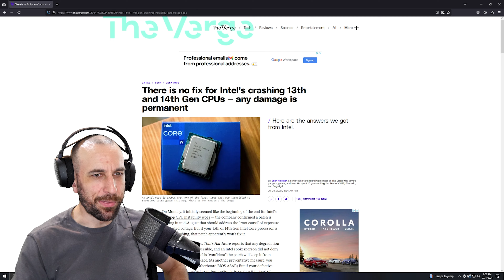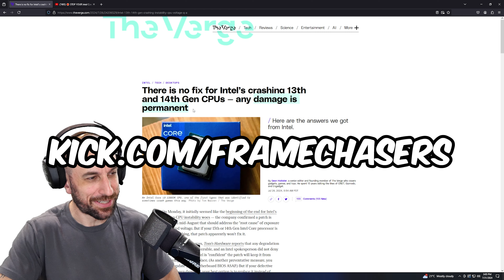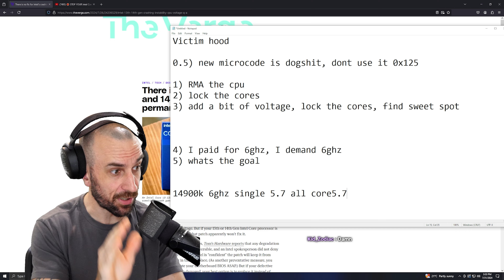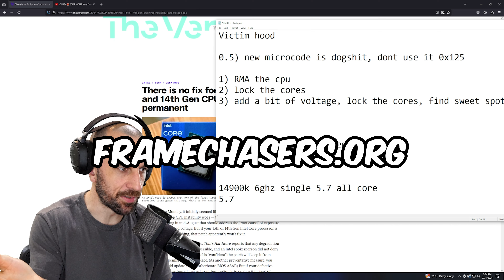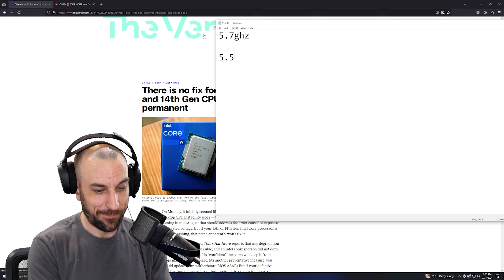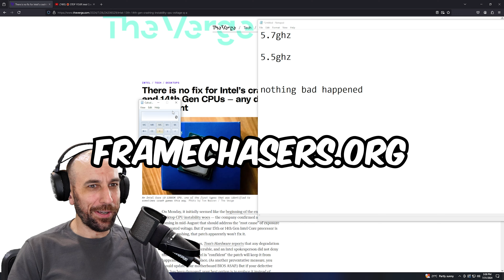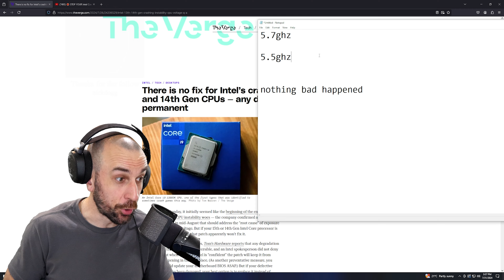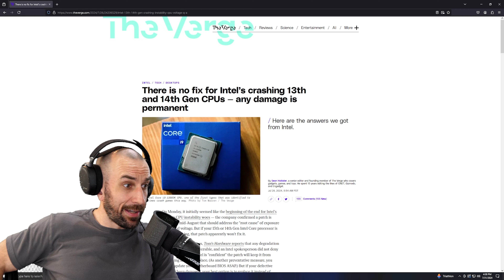There Is No Fix.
Join the community over on Kick and discord to talk tech and play some games with fellow frame chasers Saturdays 12PM PST.